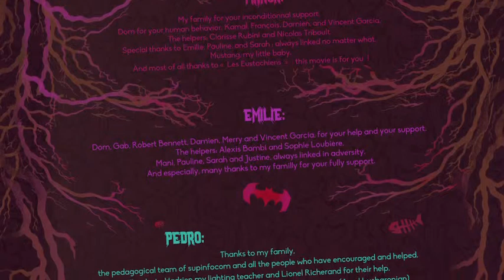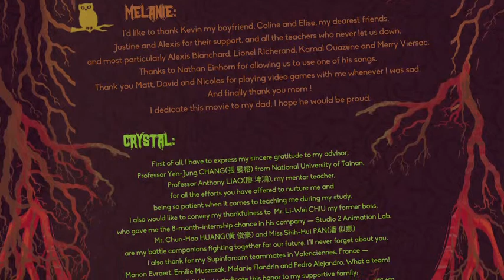Mauvaise Semence - Animation Short Film - 2014 - France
A film by Manon Evraert, Crystal Jenq, Emilie Muszczak, Pedro Chavez, Mélanie Flandrin.

Supinfocom Rubika

Marie décide que si son fils veut se comporter comme un légume elle le traitera comme tel.

Marie decides that if her son wants to behave like a vegetable, she will treat him like a vegetable.